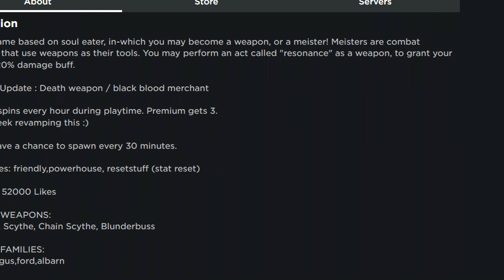ALL NEW *SECRET* CODES in SOUL EATER RESONANCE CODES! (Roblox Soul Eater Resonance Codes)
ALL NEW *SECRET* CODES in SOUL EATER RESONANCE CODES! (Roblox Soul Eater Resonance Codes) In this Soul Eater Resonance codes video I redeemed the codes!